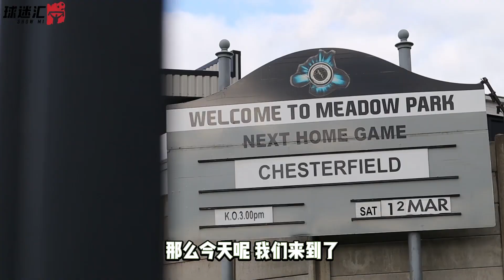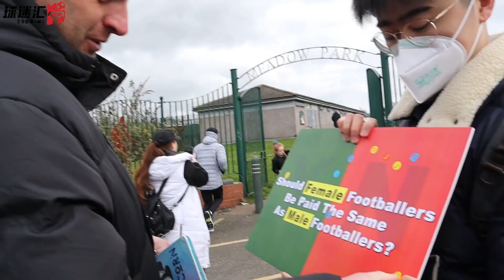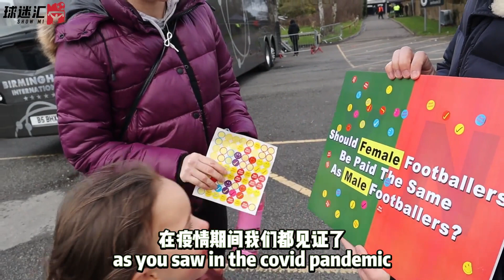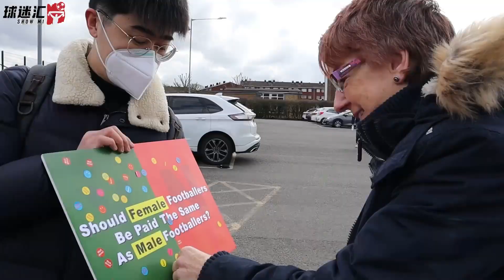男足女足同工同酬是必需的吗？这是英国球迷的答案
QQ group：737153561